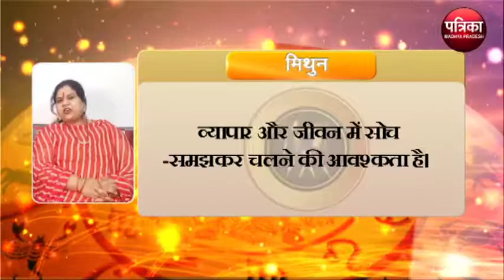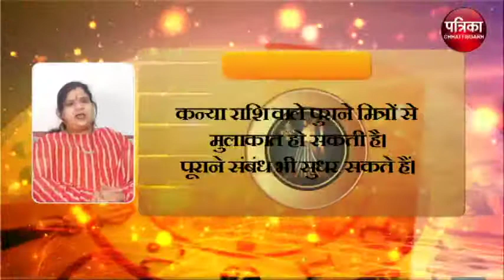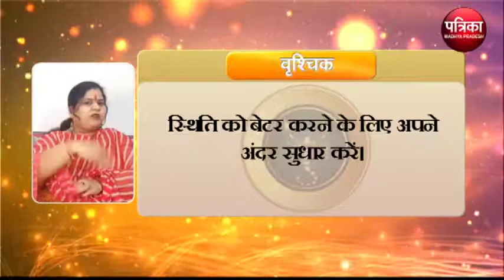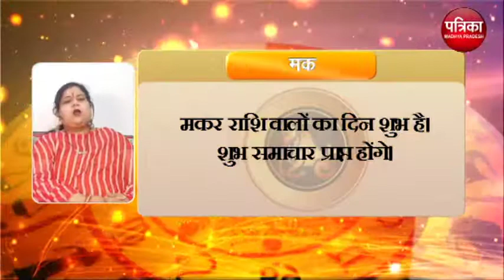Astrology : जानिये कैसा रहेगा आपका आज का दिन ? क्या कहता है आपका राशिफल - MP Patrika